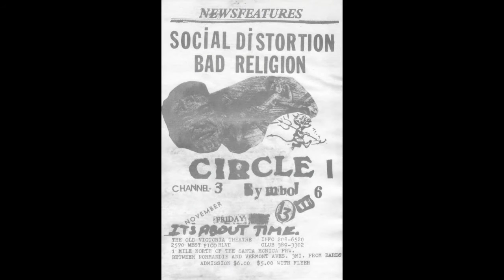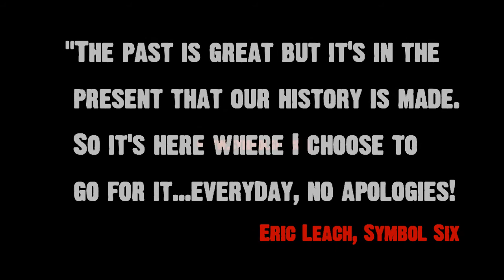SYMBOL SIX - 'Taxation' (Posh Boy Sessions Dr Strange Records ©2013)